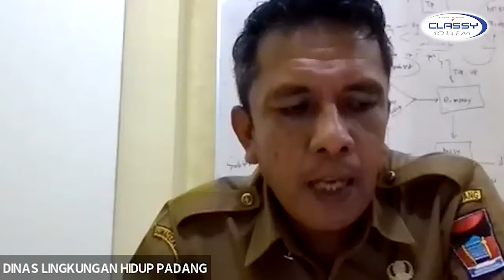KaTa KaJe "Aia Dingin Menggunung, 100 Ton Sampah di Padang Mau Diapakan?" | Part III